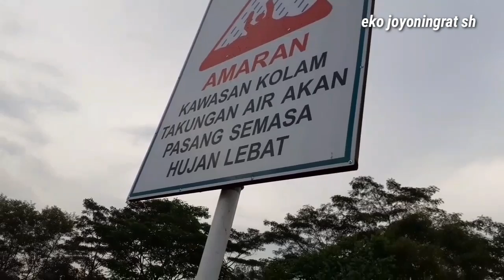Di sini tempat persembunyian ikan nila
Menjala lagi gesss ,dalam video kali ini kita menjala lagi,target tetep sama yaitu ikan talapi/nila,cari ikan buat lauk.
 hasil jala kali ini cuma dikit tpi seru kok,
Jangan lupa ketik